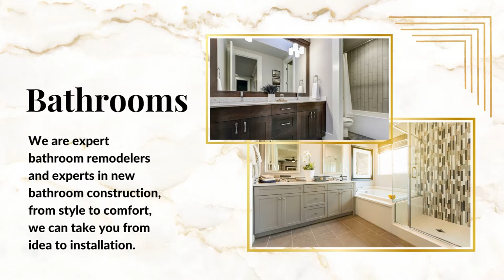New England Kitchen Bath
At New England Kitchen & Bath Design Center, our goal is to provide you with the kitchen or bathroom of your dreams. Additionally, our design specialists will carefully listen to your ideas in order to develop a design plan that fits your budget. Furthermore, after we finalize the plans for your project, our remodeling and construction division will be ready to step in.